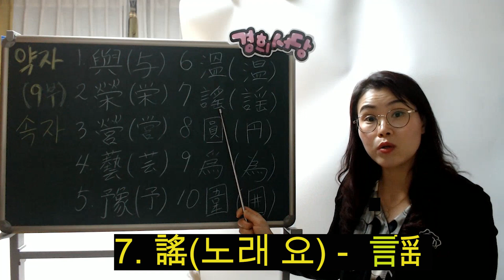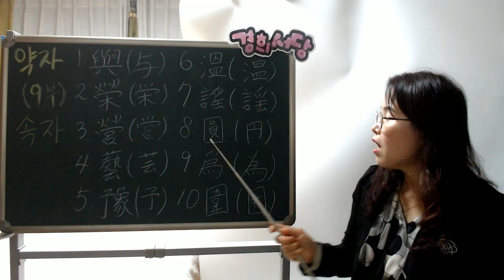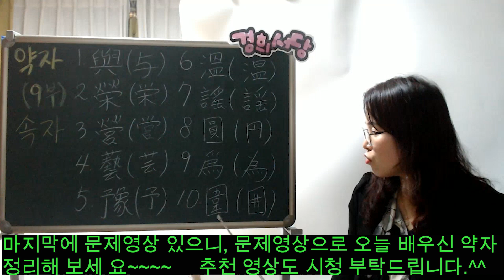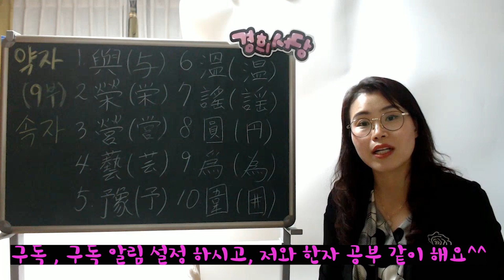약자,속자 9부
약자 9부

1. 與(더불여, 줄여) - 与
2. 榮(영화 영) - 栄
3. 營(경영할 영) - 営
4. 藝(재주 예) - 芸
5. 豫(미리 예 ) - 予
6. 溫(따뜻할 온) - 温
7. 謠(노래 요)
8. 圓(둥글 원) - 円
9. 爲(할 위) - 為
10. 圍(에워쌀 위) - 囲